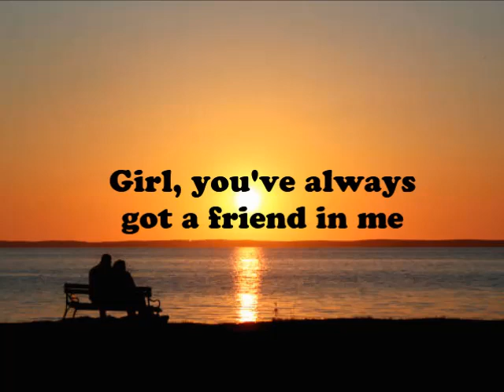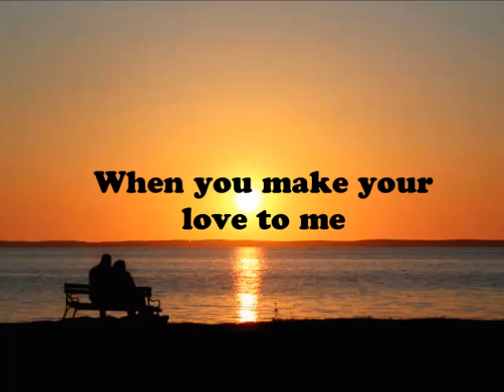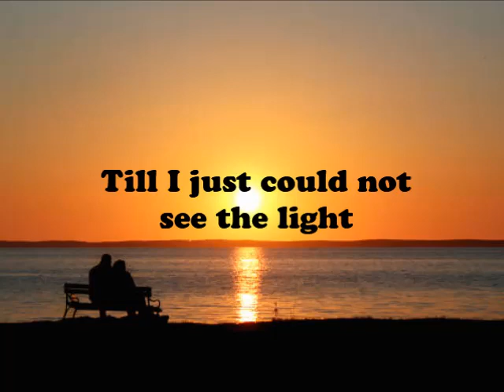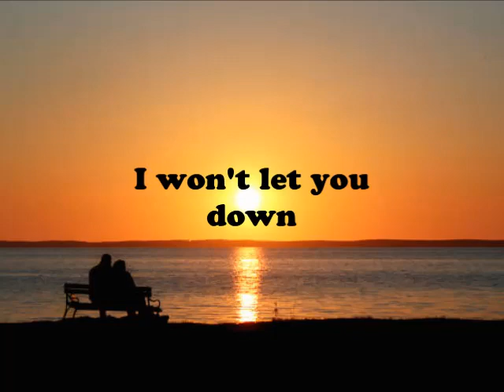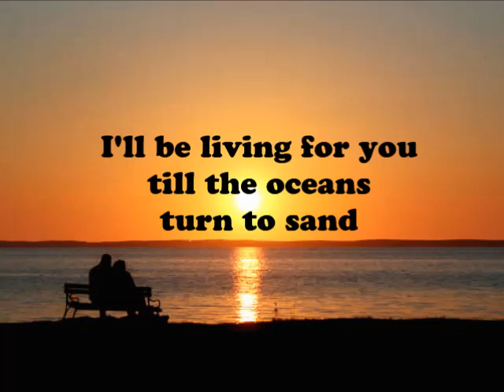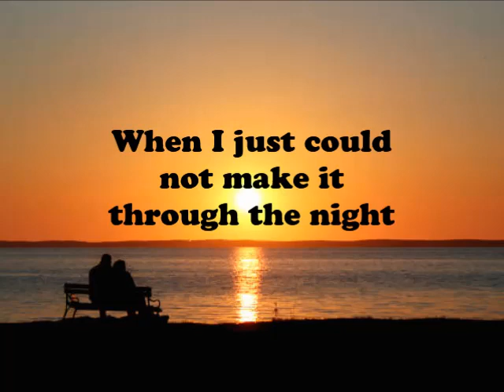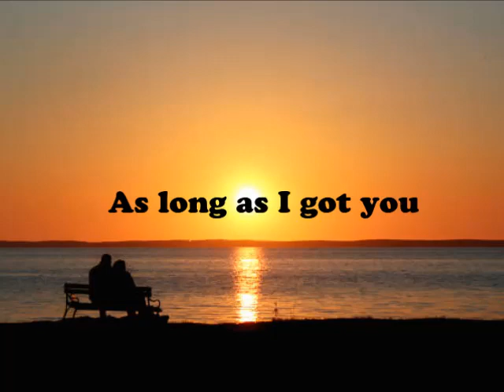YOU AND I--KENNY ROGERS